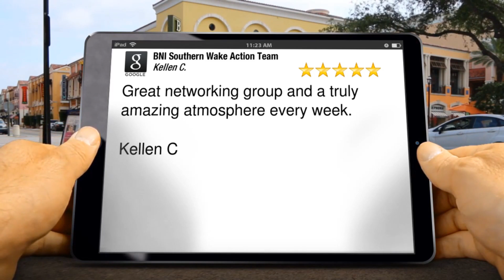BNI Southern Wake Action Team Review Waterford Green Apex NC KC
BNI Southern Wake Action Team  Holly Springs

Reviews

Great networking group and a truly amazing atmosphere every week.

Kellen C

BNI Southern Wake Action Team

27540

Waterford Green